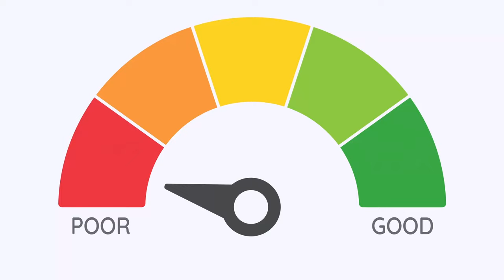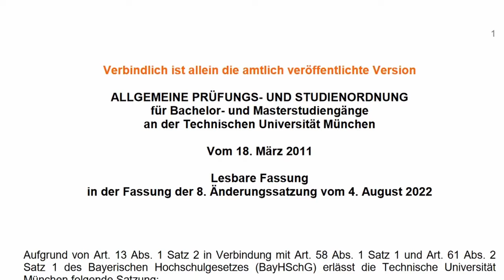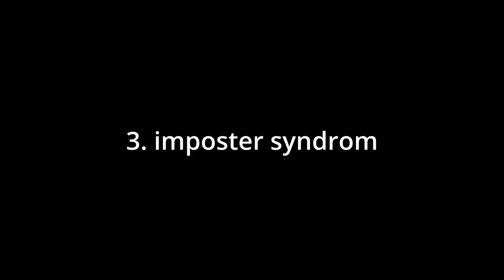What I wish I had known before my first semester at TUM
The first semester at TUM (Technical University of Munich) was not what I expected to be. Before studying at TUM, this is what I would have liked to know.

📚EQUIPMENT*
My Desk Lamp - better focus
Standing desk (similar to mine)
My Camera
Audio Books

Sub count: 1854 (you can help out here)

📜CHAPTERS
0:00 Struggles in 1st semester
0:29 Friends
1:31 Overwhelm
2:50 Imposter Syndrome
4:17 Organization